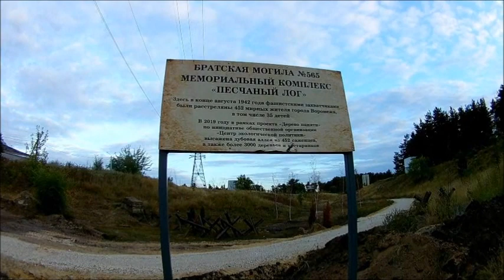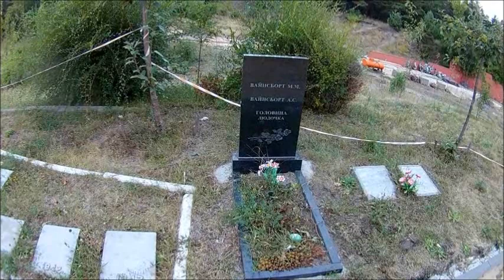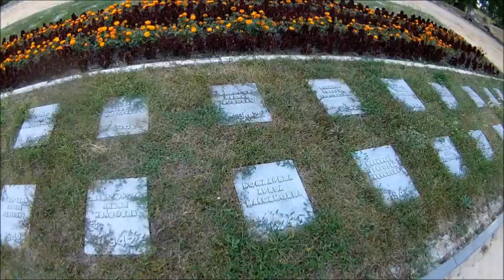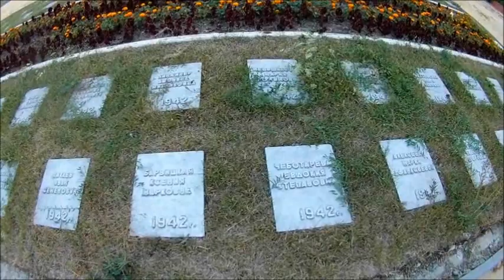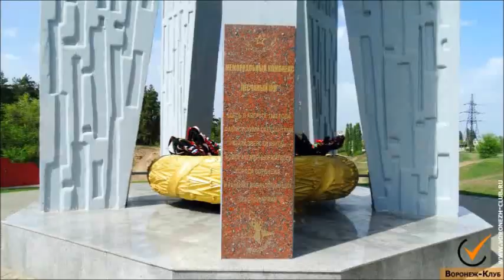Песчаный Лог, г. Воронеж, место страшного преступления фашистов, съёмка 15.08.2020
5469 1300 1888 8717